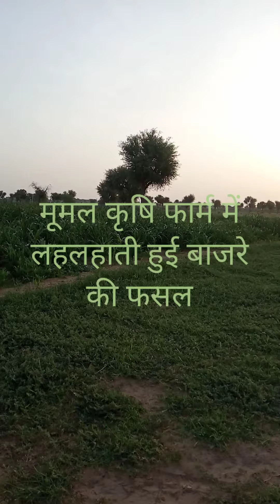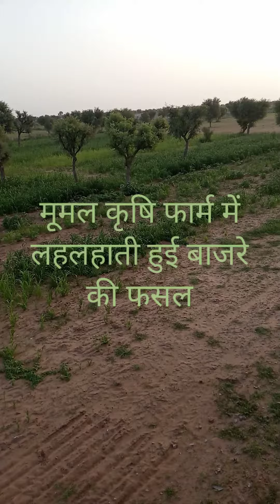मूमल कृषि फार्म में लहलहाती हुई बाजरे की फसल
मूमल कृषि फार्म में बाजरे की फसल